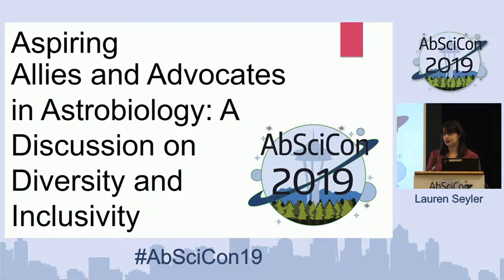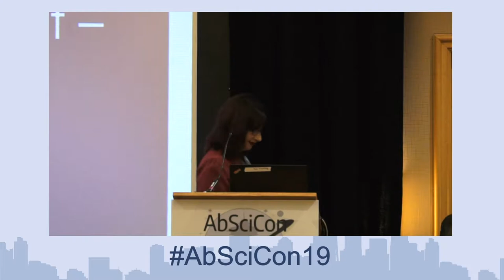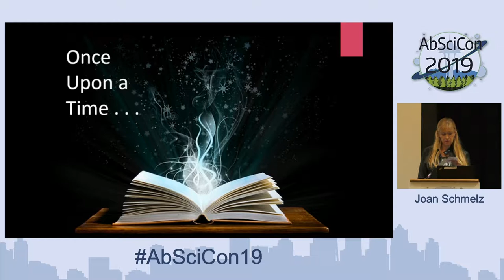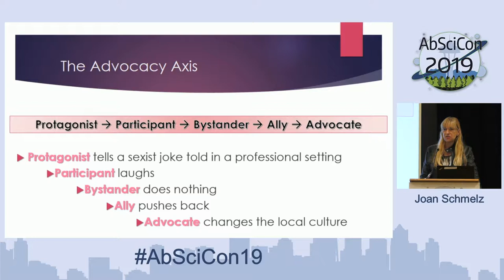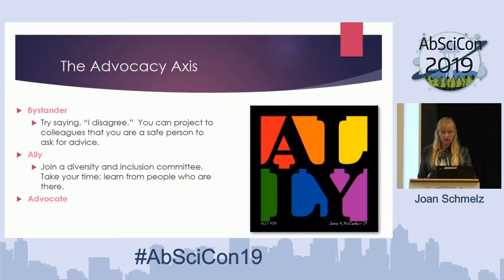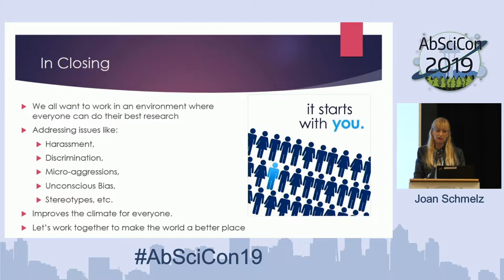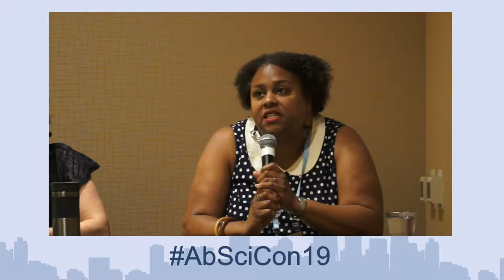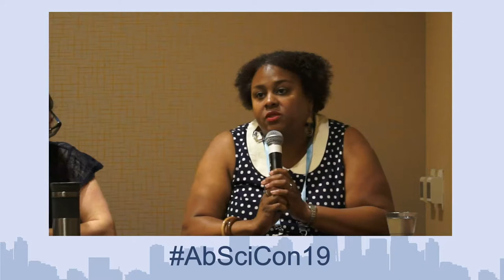AbSciCon 2019 - Day 2 - Allies & Advocates in Astrobiology: A Discussion on Diversity & Inclusion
Allies & Advocates in Astrobiology: A Discussion on Diversity & Inclusion
Presented by Lauren Seyler, Joan Schmetz, Tessa Fisher, Shawn Domagal-Goldman, Jen Glass, and Kennda Lynch

AbSciCon is the largest astrobiology conference in the United States organized by the astrobiology community. AbSciCon 2019 was held on 24-28 June 2019 in Bellevue, Washington.

The theme for AbSciCon 2019 was “Understanding and Enabling the Search for Life on Worlds Near and Far.” Within our solar system, icy worlds and Mars have generated excitement, and exoplanets offer numerous and diverse environments where life may exist in other planetary systems. Near future missions and observations will scrutinize many of these targets to understand their environments and search for signs of life. Meanwhile, fundamental research on the origin and evolution of life on Earth drives our understanding about life processes that may operate elsewhere.